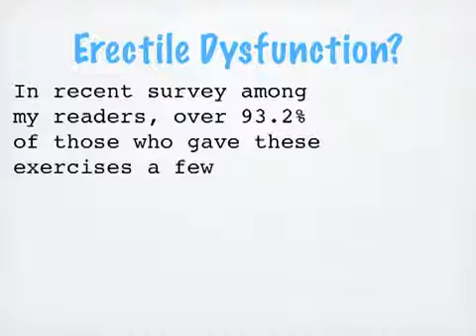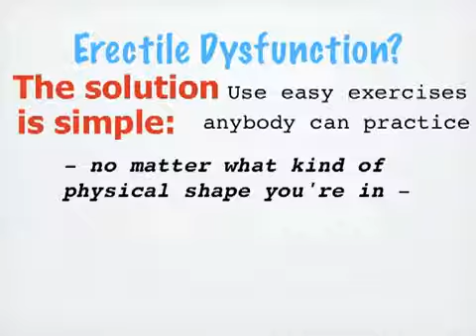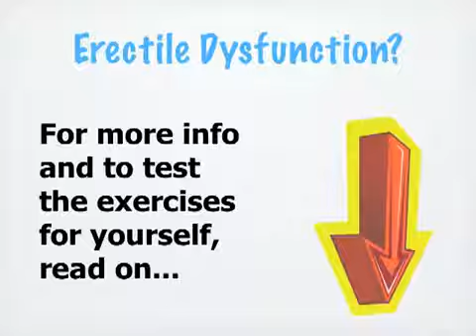Erectile Problems Guide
Discover An All Natural Method That Permanently Eliminates Snoring And Gives You An Awesome Sleep Every Night ... Completely Guaranteed!